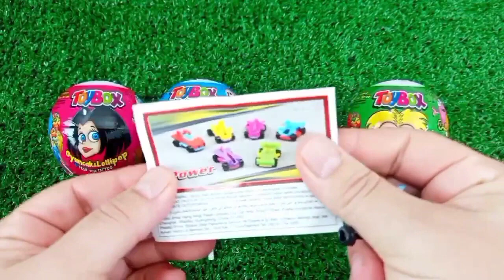ASMR RAINBOW 막대사탕과 과자! 맛있는 무지개 막대사탕ASMR Mukbang 두찜 신메뉴 스팸부대찜닭 먹방 떡볶이 튀김 치즈볼 | HIU